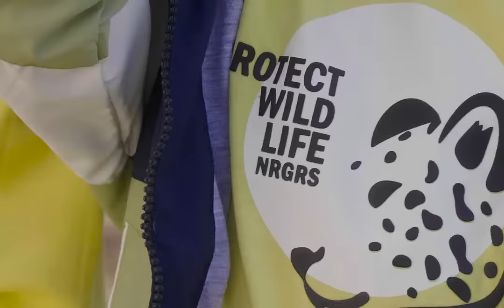ENERGIERS NEW KIDS COLLECTION JUST ARRIVED!!!!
𝗡𝗲𝘄 𝗜𝗻 🍀 𝗪𝗶𝗻 𝗘𝗡𝗘𝗥𝗚𝗜𝗘𝗥𝗦 𝗦𝗽𝗿𝗶𝗻𝗴 𝗖𝗼𝗹𝗹𝗲𝗰𝘁𝗶𝗼𝗻!